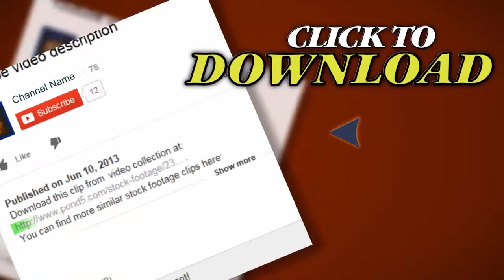Construction Workers With Jackhammers. Stock Footage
Thank you for visiting our page Construction Workers With Jackhammers. Stock Footage"